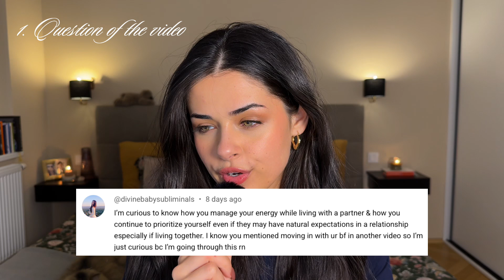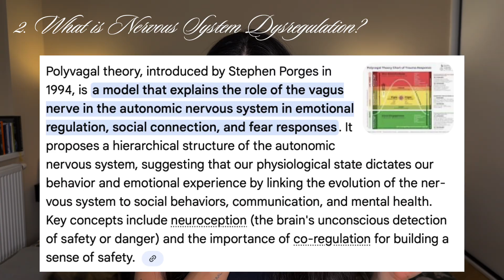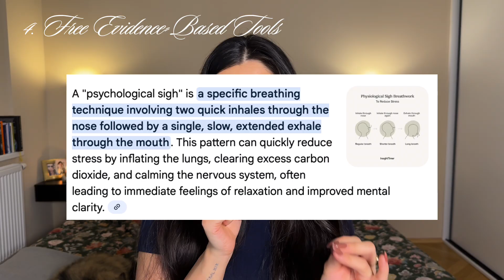How to Regulate Your Nervous System for Anxiety, Stress & Overwhelm (Science-Backed & Free)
Welcome to Episode 2. of NESSEMBER🤎

Learn how to regulate your nervous system naturally using free, science-backed tools. In this video, we’ll break down why anxiety, overwhelm, and constant stress are often signs of a dysregulated nervous system — and how you can calm your body, reduce overthinking, and feel grounded again. Perfect for women who want emotional regulation, inner peace, and real nervous system healing.

What’s your biggest takeaway from this video? Share your thoughts, I’d love to hear from you!

time stamps:
0:00 - intro
01:34 - Question of Video
03:52 - What is Nervous System Dysregulation?
06:41 - Symptoms of Dysregulated Nervous System
07:30 - Free Evidence-Based Tools
11:20 - Mistakes you are making